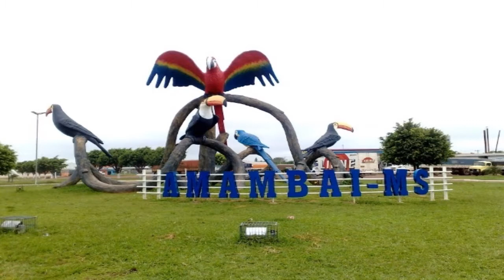Amambai - Mato Grosso do Sul - Brasil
O município de Amambaí está localizado no sul da região Centro-Oeste do Brasil, à sudoeste de Mato Grosso do Sul (Microrregião de Dourados) e próximo da fronteira com o Paraguai.
Sua população é de 38.465 habitantes (IBGE 2017)
Créditos:
Prefeitura Municipal de Amambaí
Google Imagens
Google Maps